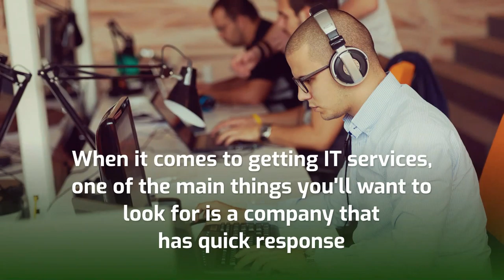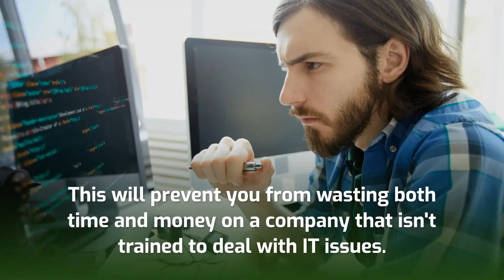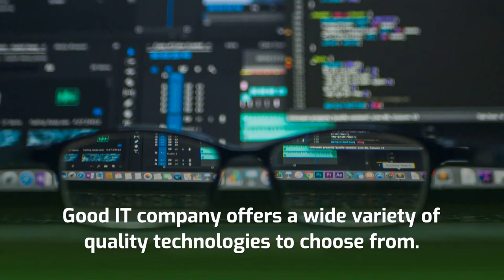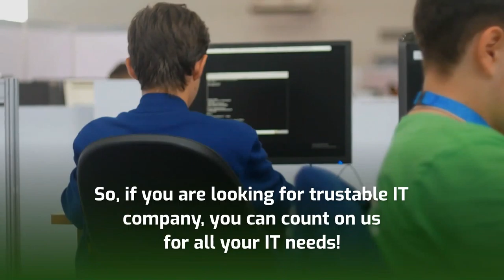Top Things to Look For When Choosing an IT company Dallas | uniquesoftwaredev.com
IT company in Dallas solutions that let you focus on what matters

Do you have a business? Maybe you are looking for an IT company? If so, it is essential to know how web design and development services work. When we speak about the importance of website creation, there are many reasons why it is necessary for your business. It company in Dallas services create a professional look that can make your customers feel more confident in their decisions when they buy from you.

0:16 Trusted It Company
0:44 Top Things to Look for When Choosing an IT Company
0:55 Quick Response
1:08 Team of Experts
1:39 Good Reputation
2:00 Customizability, Adaptability, and Scalability
2:18 Technological Stack
2:40 Domain Expertise
3:18 Conclusion
3:35 Website Address

Unique Software Development

Address : 4330 North Central Expy Ste 250, Dallas, TX 75206, United States